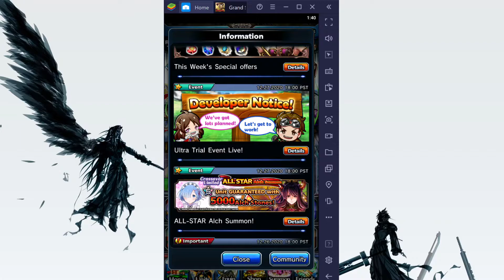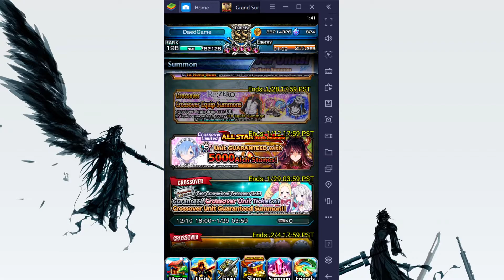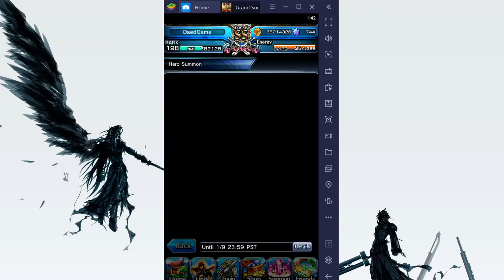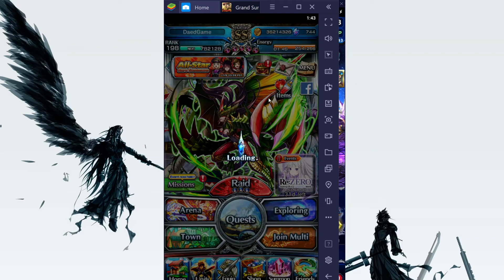Genshin Impact All Stars Summon